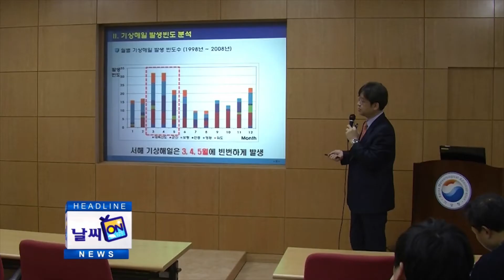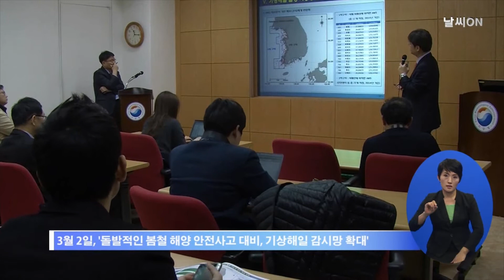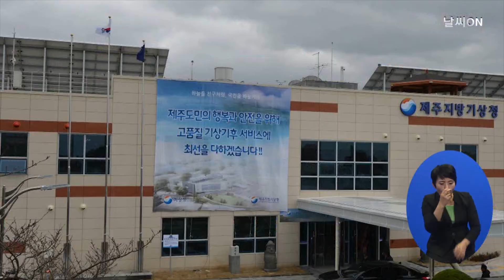(수화방송) 날씨온 뉴스_ 3월 첫째주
기상청, 정책 브리핑 실시
제주지방기상청 신청사 준공식 개최